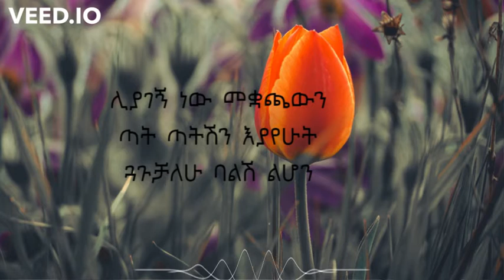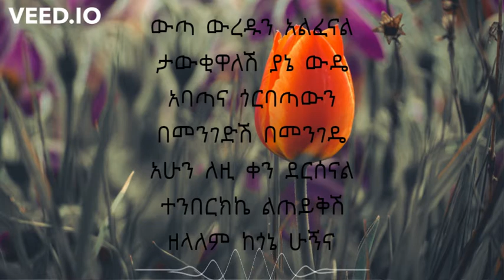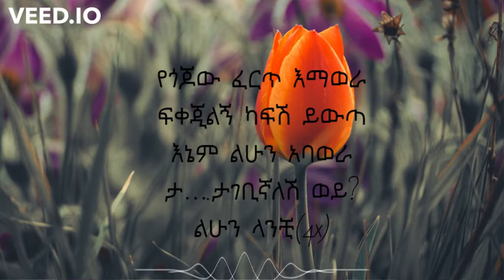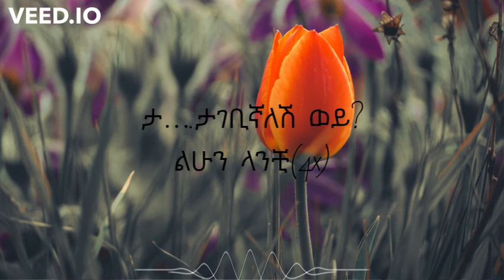Wendi Mak - Tagebignalesh Wey ታገቢግኛለሽ ወይ Lyrics Music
Song
 Tagebignalesh Wey
Artist
Wendi Mak